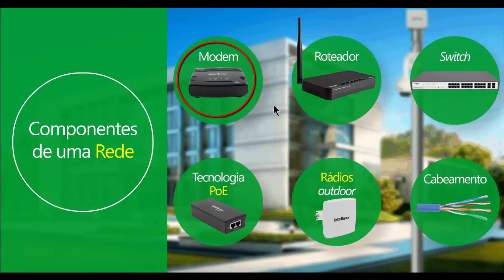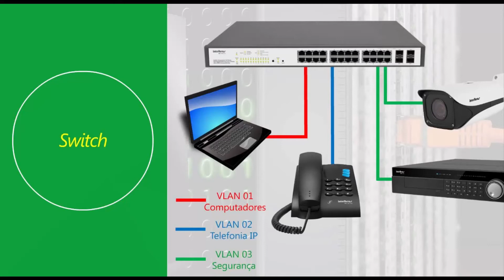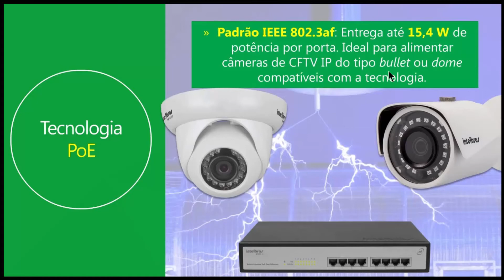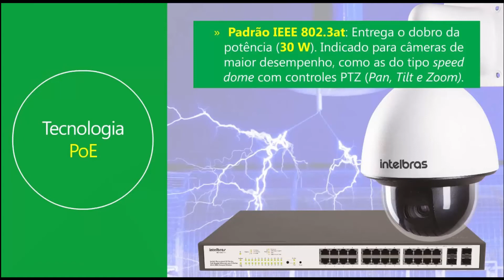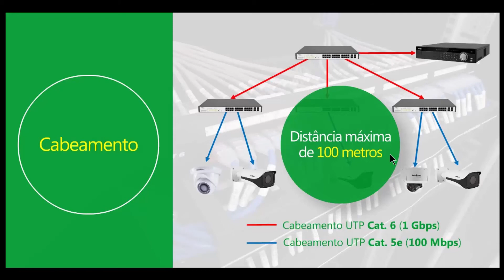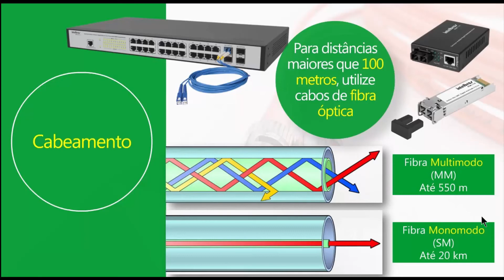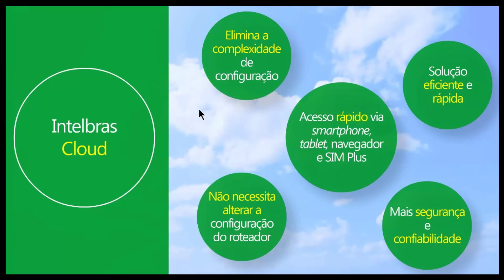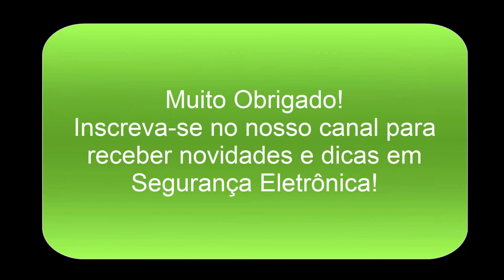Entenda com Montar um Sistema com Câmeras IP Intelbras - Dicas